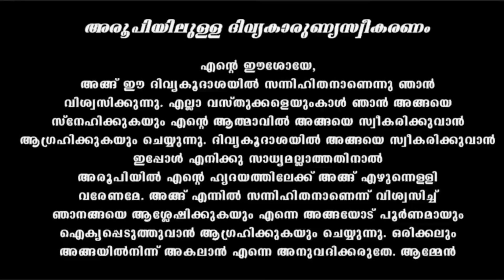Holy Mass June 3 Saturday /5.30 am live qurbana frjinupallipa malayalamholymass Todayholymass #